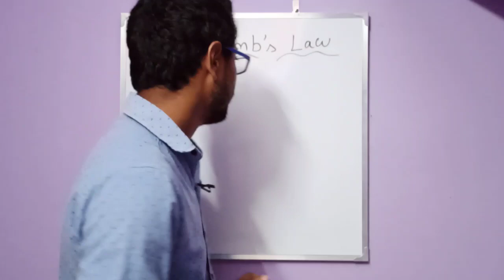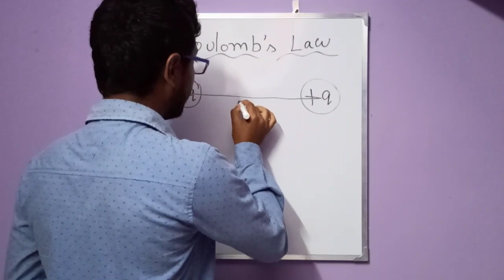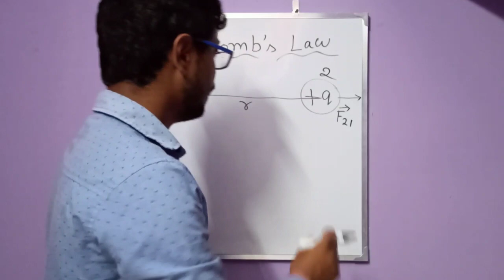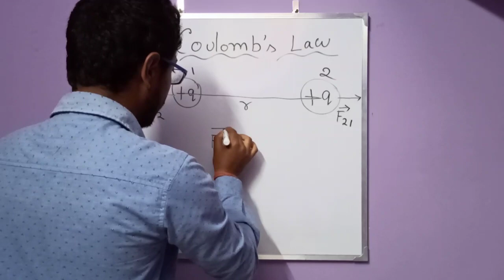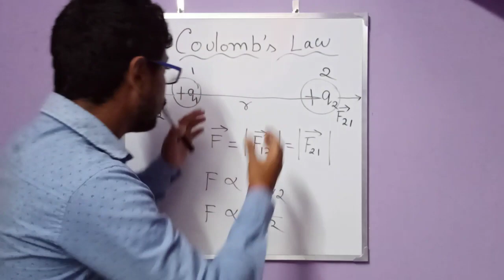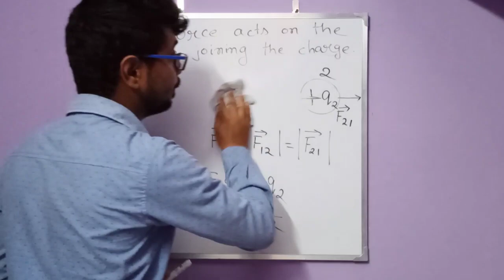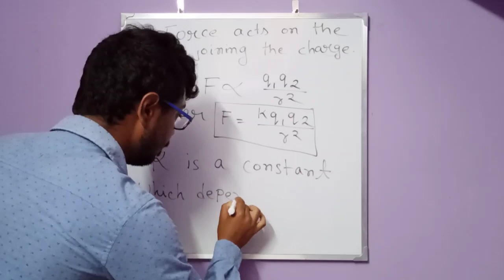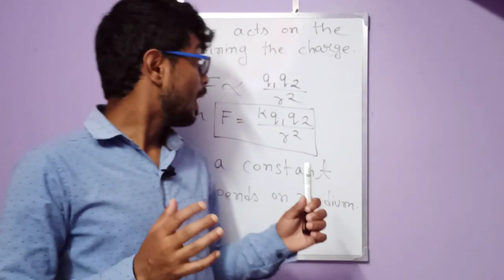Coulomb's Law|Class 12|Physics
Made by Abhishek Pal Chowdhury